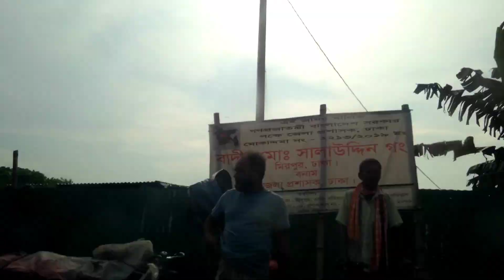Sylhet Jaflong 2020.9.25| সিলেট জাফলং 2020.9.25| YouTube Dhaka Vlog 5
Song:Amar pran dhoriya maro tan
Singer: Emon chowdhury
Second song: shopno
Singer:somrat sij
Video creator: YouTube Dhaka
নূর হোসাইন